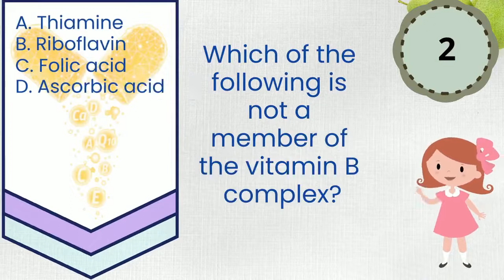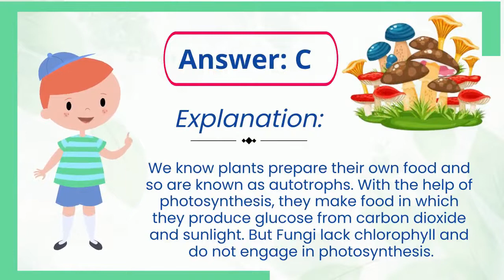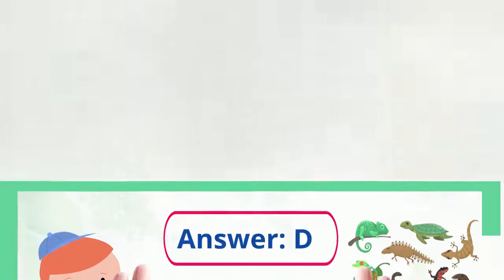life science quiz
Test your knowledge by answering these science questions

1. Which of the following is a large blood vessel that carries blood away from the heart?
2. Which of the following is not a member of the vitamin B complex?
3. Fungi are plants that lack.
4. What makes a reptile a reptile?
5. Which blood vessels have the smallest diameter?